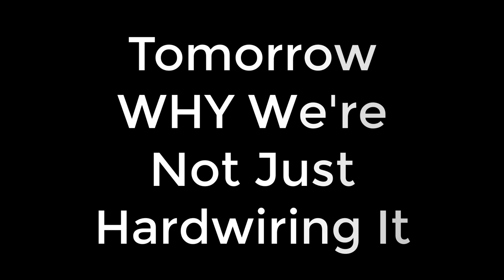StarLink Permanent Install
Henry and Irene have been living off grid full time since 2005 on a 43 acre off grid homestead in the high desert of Northern Arizona. Situated at 5280′ elevation, we enjoy four seasons of beautiful scenery and weather about 60 miles south of the Grand Canyon.

Take care.

Henry & Irene
BrainStorm Acres

Gardening Products
Featured in this show:
Perma Sand

Low Pressure Blackstone Style Propane Hose
20lb to 1lb Propane Tank Braided Cover 5 Foot Hose
A24 Rat and Mouse trap
Hydrofarm HGS16P Green Premium, Pack of 10 Saucers, 16 inches
Vivosun Heat Mat and Temperature Controller
Pro Cal HGPK10PHD Premium Nursery Pot 10 Gal (5/pk)

Homestead Security/ Surveillance Blaze 2 Pack

Our Audio recorder:
Zoom F1-LP
Zoom F1 with Lav and Shotgun

Cameras:
Sony ax53 4K video Camcorder
Sony HandiCam CX405
GoPro Hero 8 Black
Panasonic Lumix GH5 Mirrorless camera

Computer equipment:
StartTech 7 Port USB 3.0 Hub
Western Digital External 10TB USB 3.0 hard drive
Western Digital External 14TB USB 3.0 hard drive
Latest_Dell XPS 8930 Desktop, Intel i7, NVIDIA GeForce
Video editor(s)
Camstasia 2021
Davinci Resolve Studio 17